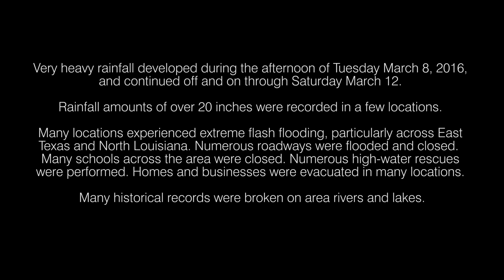Louisiana Helicam | 2016 Northeast Louisiana Flood Recap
This video contains leftover footage from the devastating flood that occurred in Northeast Louisiana between March 8th and March 12th of 2016.

Very heavy rainfall developed during the afternoon of Tuesday March 8, 2016, and continued off and on through Saturday March 12.

Rainfall amounts of over 20 inches were recorded in a few locations.

Many locations experienced extreme flash flooding, particularly across East Texas and North Louisiana. Numerous roadways were flooded and closed.  Many schools across the area were closed. Numerous high-water rescues were performed. Homes and businesses were evacuated in many locations.

Many historical records were broken on area rivers and lakes.

Louisiana Helicam was founded in 2005 and was Louisiana's first full-time commercial drone services company.

We take pride in providing high quality aerial photography, aerial video, and aerial mapping/data collection services at an affordable price.

We take pride in our craft and place high value on establishing long-term customer relationships.